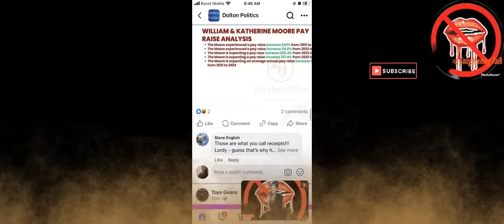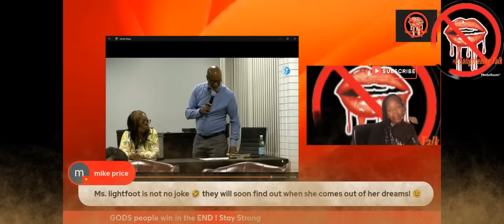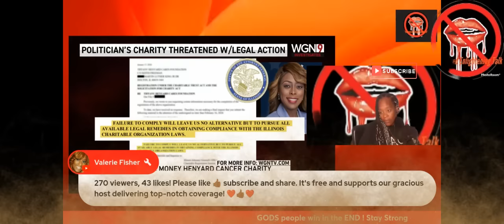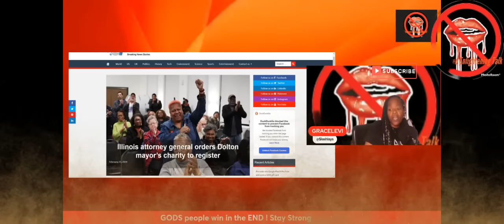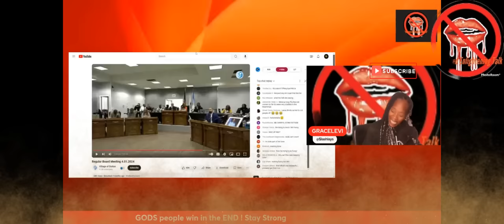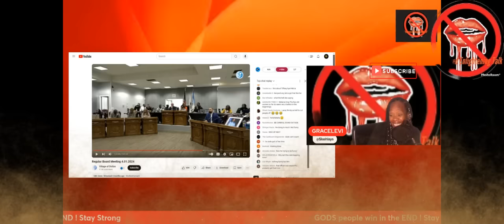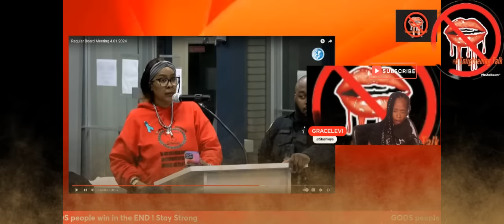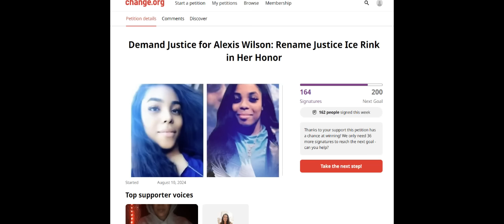Dolton Housing Director may be next to turn on Mayor Henyard